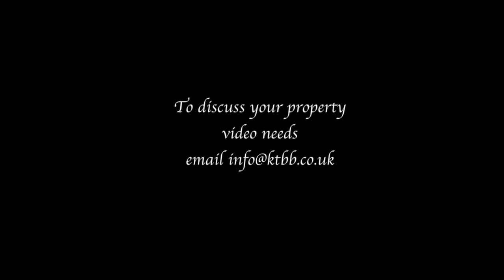Georgian Surrey Mansion - Historic Exploration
This film explores the fascinating history of this beautiful Epsom Mansion.

In the last 200 years it's been home to MPs, Lord Mayors of London, merchants and the artist John Constable.